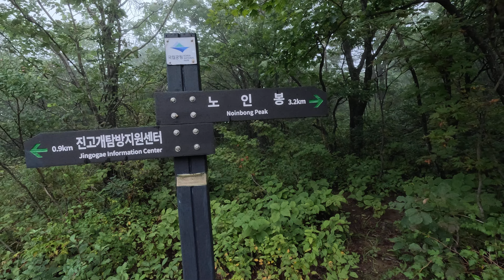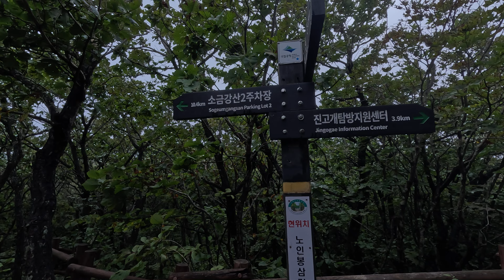계곡 끝판왕!! 오대산 등산 노인봉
구름이 많고 안개에 가려 오늘도 곰탕이라 약간의 실망을 하고 찾아간 오대산
처음가보는 산이라 기대를 많이 해서 안개가 낀것에 아쉬운부분이 많았지만 막상 소금강에 가니 다른산에서 잠깐 지나쳤던 계곡의 연속이라 볼거리와 계곡에서 원없이 놀은 산행.
* 100대명산 등산기록(26/100)
1.가리산
2.가리왕산
4.가지산
7.계룡산
10.관악산
11.구병산
12.금산
17.남산(경주)
24.덕유산
29.두타산
35.무등산
38.민주지산
46.변산
52.설악산
56.속리산
59.오대산(노인봉,소금강)
63.운문산
66.월악산
67.월출산
68.태백산
75.주왕산
76.주흘산
77.지리산 (3번)
84.추월산
86.치악산
90.팔공산